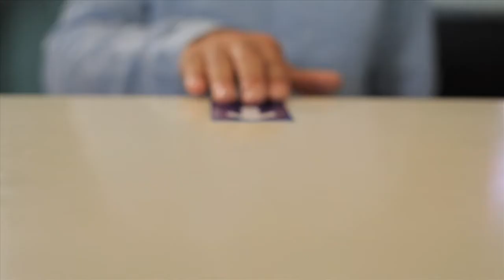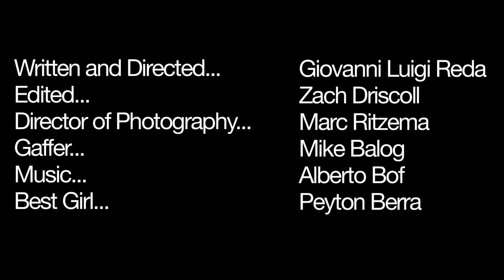WESC x Standard v2